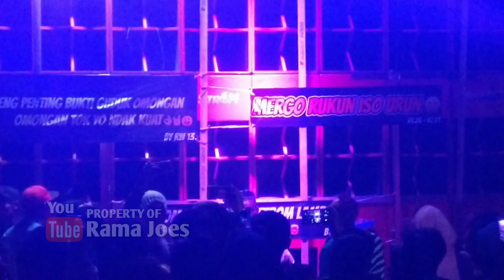STROM CEK SOUND KARNAVAL KASEMBON 2019, BOS HENDRIK goyang DJ Pong Pong lurr!!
Cek sound Strom audio
Persiapan Karnaval Kasembon 2019

BOS Strom, pak Hendrik auto goyang denger DJ Pong Pong lurr!! 😁

Daftar sound system karnaval Kasembon Malang 26 OKTOBER 2019

STROOM PRO AUDIO (FULL FUSO) 32 SUB
VIVA AUDIO (FULL TRUK)
IDOLA PRO AUDIO(TRUK)
ZUAN AUDIO (TRUK)
BASF AUDIO (TRUK)
TAC AUDIO /TUAN RUMAH (TRUK) 8 SUB
SENDY AUDIO
PASS AUDIO
SKM
DAN MASIH BANYAK LAGI LURR!!!

Bila ada salah penulisan daftar atau deskripsi mohon maaf 🙏

Strom audio Strom cek sound Sound system
Strom audio Blitar cek sound cek sound Strom
DJ Pong Pong DJ Pong Pong Karnaval Kasembon
bersih Desa Kasembon Malang 2019
kasembon Karnaval Karnaval Kasembon 2019
Strom audio kunir bosok Strom Sound system
DJ Pong Pong Horeg Karnaval malang
karnaval sound system Indonesia.